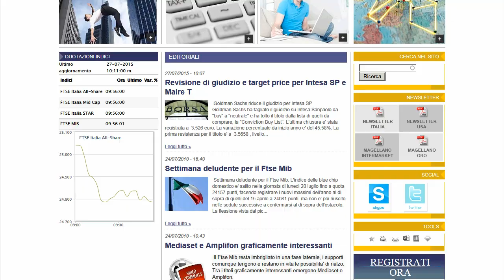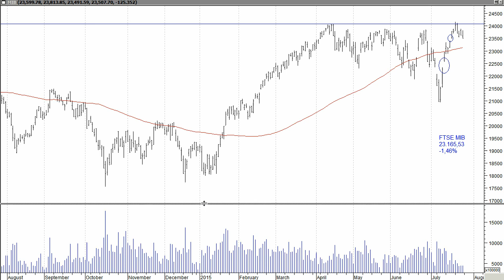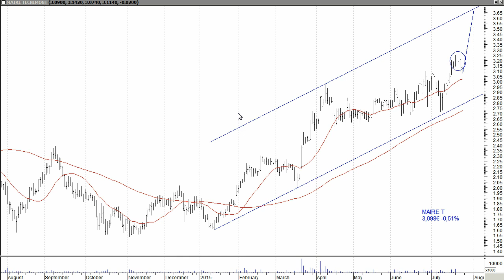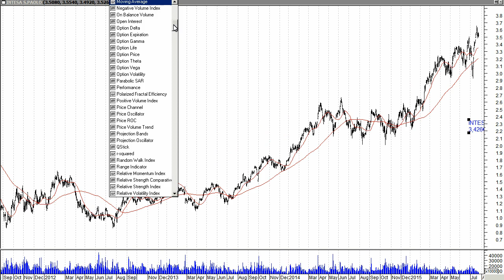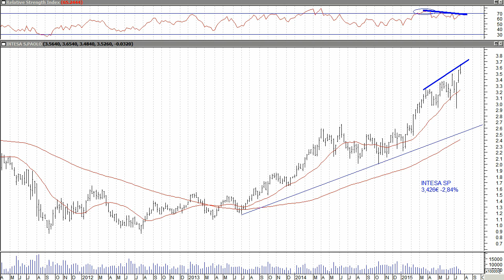Ftse Mib in calo, Maire T resiste alle vendite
Avvio di settimana negativo per il Ftse Mib che si porta al di sotto dei primi supporti rilevanti. Esiste un rischio di ulteriori cali? Scopriamolo insieme. Intesa San Paolo e' condizionato negativamente dall'andamento dell'indice. Tenta invece di resistere alle vendite Maire Tecnimont.